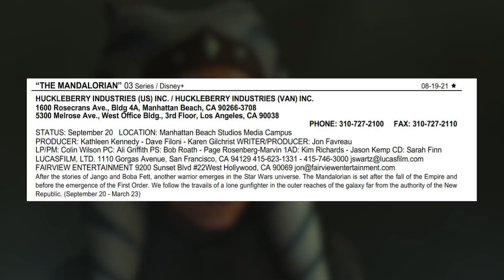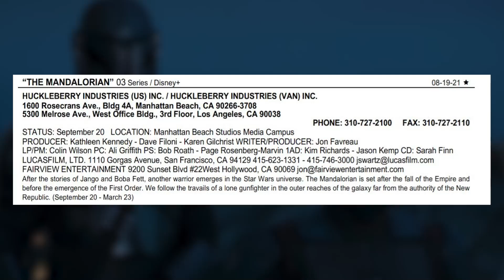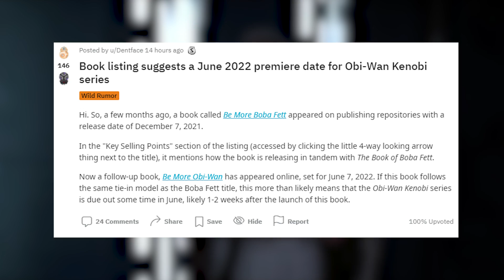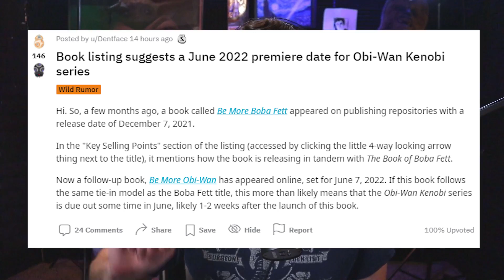Big Mandalorian Season 3 Updates! Release Date & Book of Boba Link Explained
Star Wars fans, we're talking about reports that The Mandalorian Season 3 will not be out until late 2022. The shooting schedule has leaked out and has since been confirmed by other insiders. I also wanted to go over the Book of Boba Fett connections and why we heard mixed reports about The Mandalorian Season 3 has already been filmed. Plus, there are some Kenobi updates too!